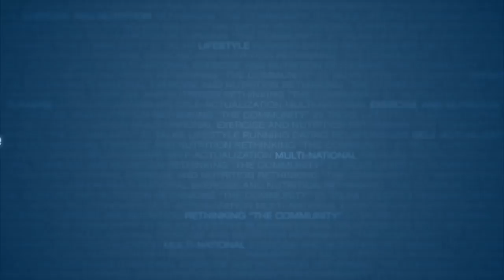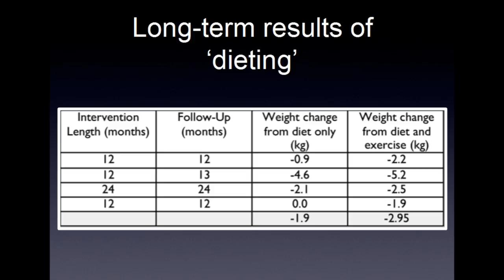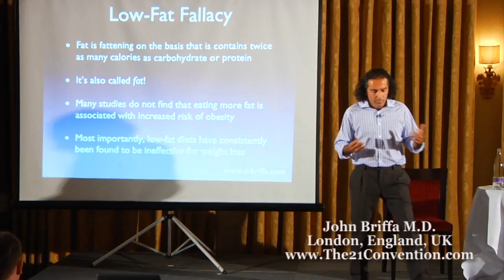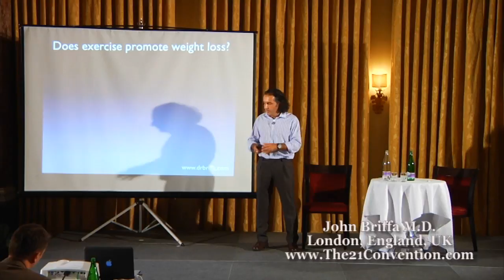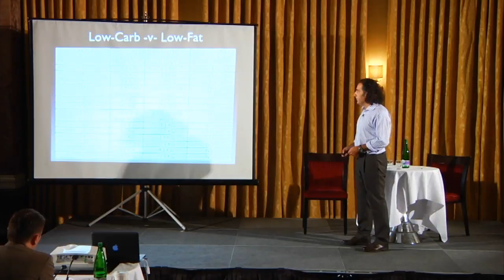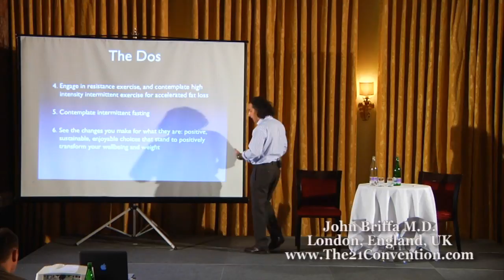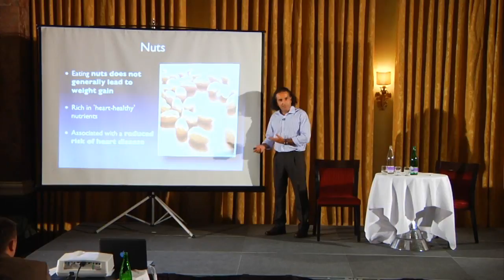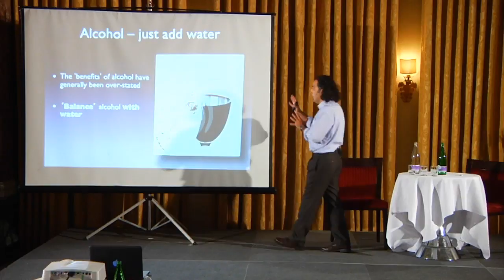Get Fit, Lose Weight, and Feel Great the Easy Way! | Dr. John Briffa | Full Length HD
21 Studios needs your support to keep helping millions of men.

About the speaker :

Dr John Briffa is a practising doctor, author and international speaker. He is prize-winning graduate of University College London School of Medicine, where he also gained a BSc degree in Biomedical Sciences. Dr Briffa is a leading authority on the impact of nutrition and other lifestyle factors on health and illness. He is dedicated to providing individuals with information and advice they can use to take control of their health and optimise their energy and vitality.

Dr Briffa is a former columnist for the Daily Mail and the Observer, and former contributing editor for Men's Health magazine. He has contributed to over dozens of newspaper and magazine titles internationally, and is a previous recipient of the Health Journalist of the Year award in the UK. He has been listed by Tatler magazine as one of the UK's leading doctors, and has twice been on the judging panel of the prestigious Prince of Wales Integrated Health Awards.

Dr Briffa has authored eight books on the subject of nutrition and self-help health.

In addition to his work in clinical practice and writing, for the last 17 years Dr Briffa has regularly delivered talks, workshops and health programmes geared towards the optimisation of energy, effectiveness and sustainability in individuals within organisations. Corporate clients include Deloitte, PricewaterhouseCoopers, Reuters, IBM, Bank of England, Morgan Stanley, Baker and Mackenzie, Bovis Lendlease, Danone, Clifford Chance, Eversheds, GE Money, GE Capital, BP, Skandia, SSL International and Norton Rose.